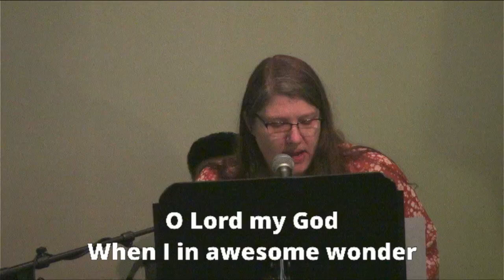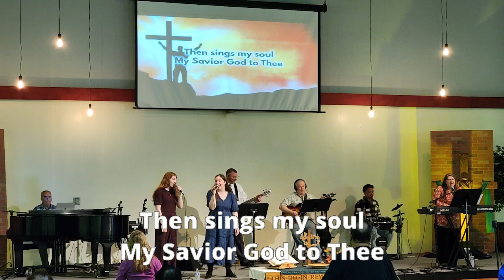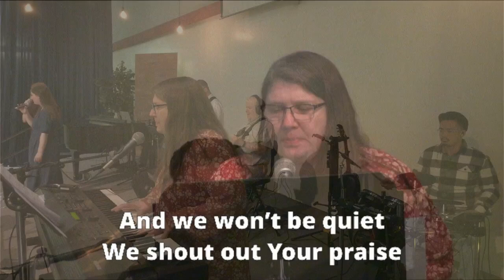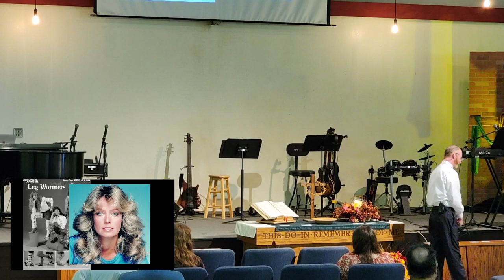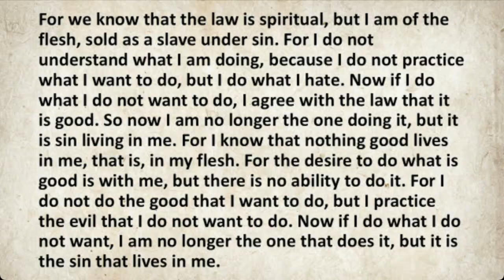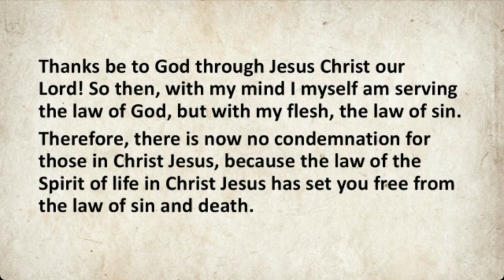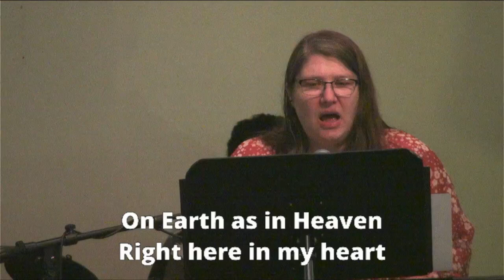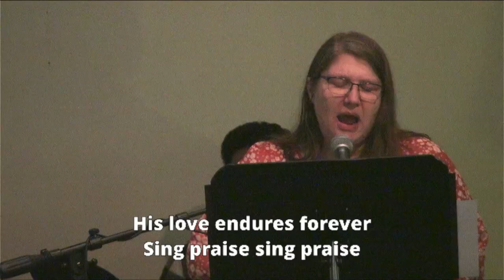Sunday Morning Service 11/17/2024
Welcome to our Sunday morning service.
Today, Pastor Troy's message is on Matthew 6:9-15.
For information about our church, Jewel Lake Church of the Nazarene, please visit our

Click on "Calendar" to view upcoming events.
Click on "Ready Set Go" for daily devotions that fits your schedule.

Text "Loop" to that same number to get texts from us of upcoming church events.
Text "Prayer" to that number to give and/or receive prayer requests from our church community.
Text "Awana" to that number for information on our children's program.